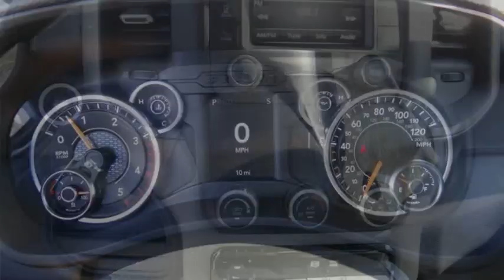2022 Ram 2500 ORANGE COUNTY,VILLA PARK,GARDEN GROVE,ORANGE,FULLERTON N047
2022 Ram 2500 Tradesman 4x4 Crew Cab 6'4 Box

1221 S. Auto Center Dr.

MCPEEK'S CDJR OF ANAHEIM PROUDLY SERVING ORANGE COUNTY, VILLA PARK, GARDEN GROVE, ORANGE, FULLERTON, AND SURROUNDING SOUTHERN CALIFORNIA LOCATIONS. THIS WHITE 2022 Ram 2500 IS EQUIPPED WITH A Cummins 6.7L I6 Turbodiesel, AUTOMATIC TRANSMISSION, AND RECEIVES AN ESTIMATED . OR VISIT US AT 1221 S. AUTO CENTER DR. ANAHEIM, CA 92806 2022 Ram 2500 Tradesman 4x4 Crew Cab 6'4 Box Bright White Clearcoat 2022 Ram 2500 Tradesman 4WD 6-Speed Automatic Cummins 6.7L I6 Turbodiesel INTERIOR & EXTERIOR PROFESSIONALLY DETAILED FOR DELIVERY. All prices are subject to change without notice. All vehicles subject to prior sale. Advertised price does not include Dealer Installed Accessories or Commercial Bed/Body Upfits. Please contact dealer to receive the most up to date pricing information and complete details. Stock #: N047 | VIN: 3C6UR5CL8NG138700 | 2022 Ram 2500 Tradesman 4x4 Crew Cab 6'4 Box AIR CONDITIONING TRACTION CONTROL McPeek's CDJR of Anaheim